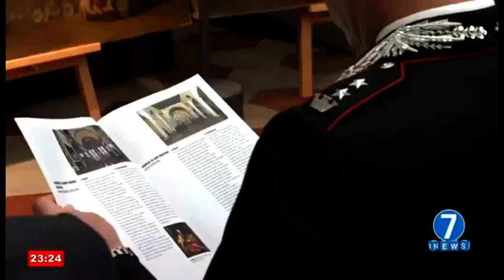La lunga notte delle Chiese. Le opere ritrovate. Prima parte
Presentazione delle sette opere restituite alla comunità di San Bortolo. All'organo Edoardo Mari, riprese a cura di Carlo Alberto Schiesaro.